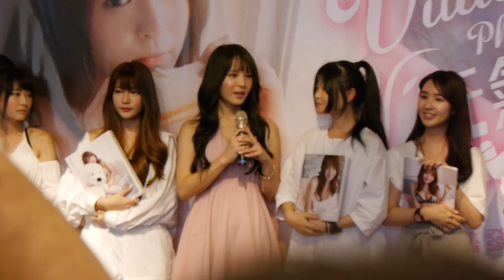子玄、欣欣、小丁、佩琪、媛儒談元元(元氣滿滿吳元元寫真書簽書會)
在金石堂板橋店